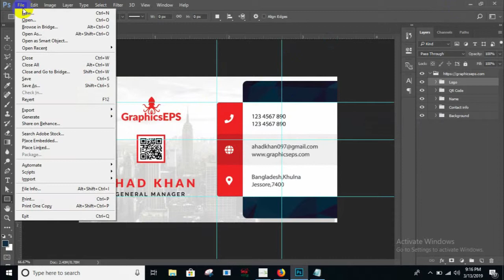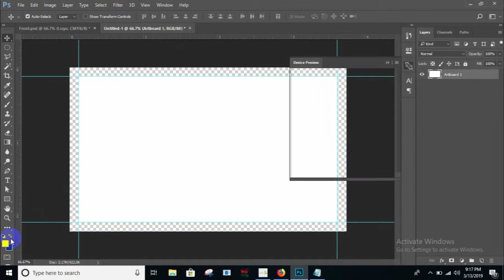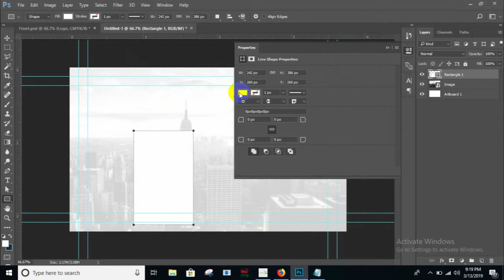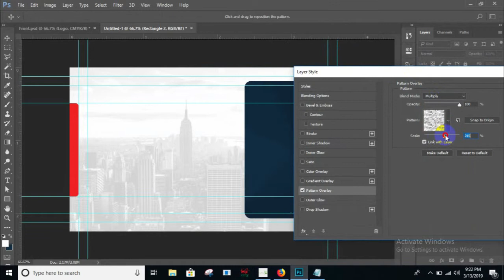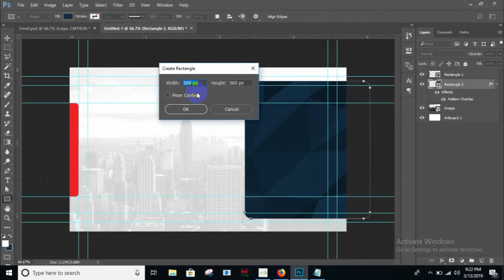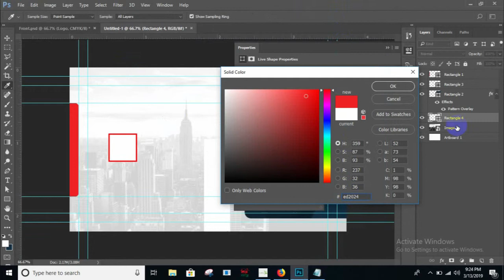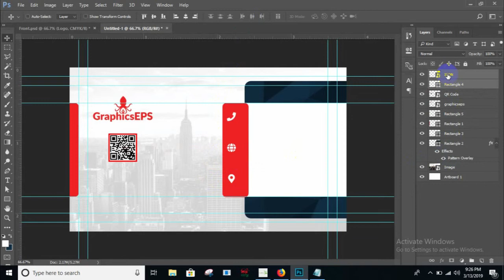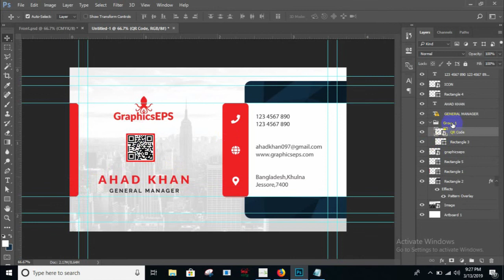Clean Business Card Design - Adobe Photoshop CC